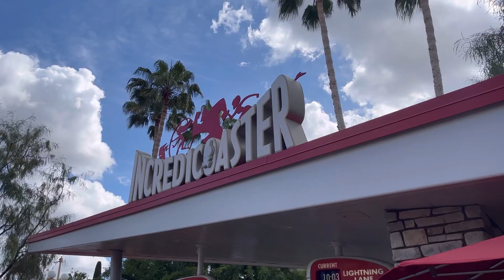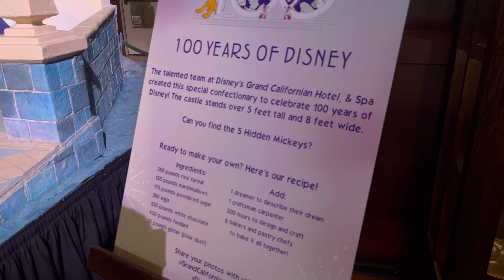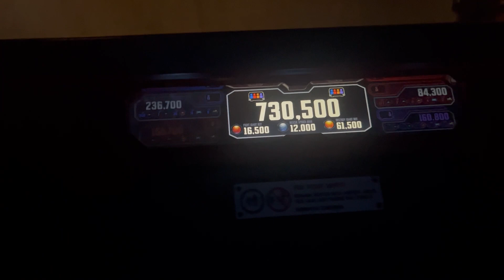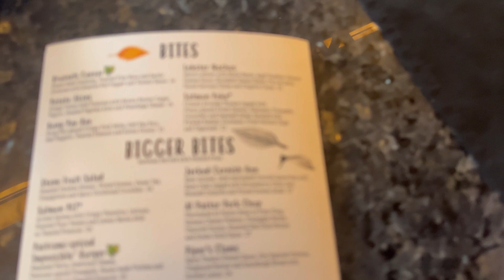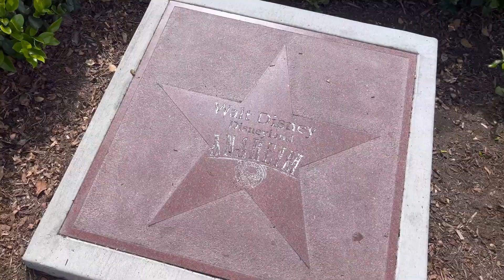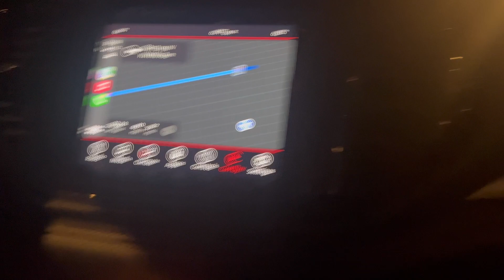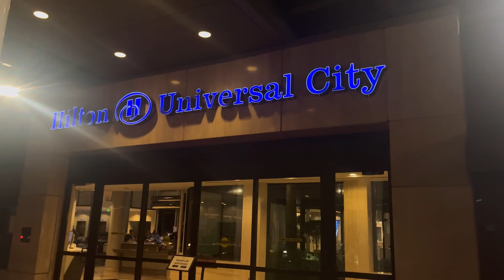DISNEYLAND CALIFORNIA DAY 2/2 VLOG - California Road Trip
Disney

Disneyland California

Anaheim Disneyland

USA

Big sur

Incredibles

Vacation

Disneyworld
Orlando

Cali

Incredicoaster

Cars ride

Spider-Man at Disneyland

Spider-Man robot

Grand Californian

Lamplight lounge

Lobster tacos

Walt Disney

Indiana jones ride

Hilton universal city

Recommended

Disney vlogs